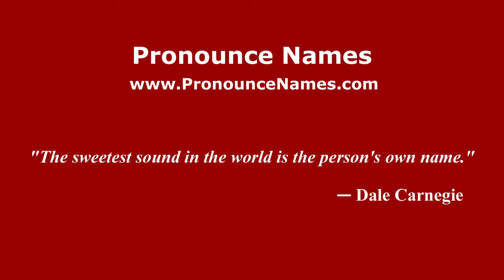How to pronounce Andrei Durov (Russian/Russia) - PronounceNames.com